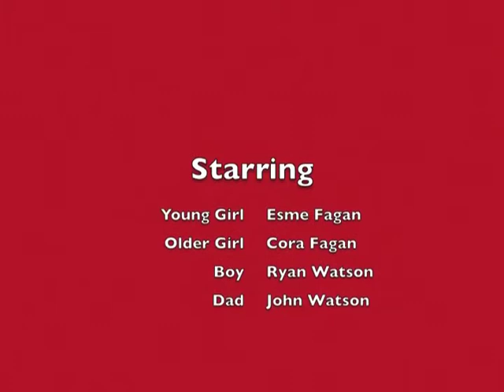Nail Polish Bucket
so that's why they were so crazy last night